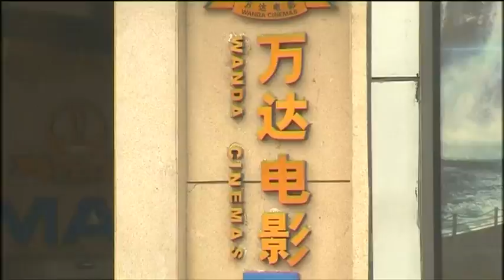中国首富进军好莱坞 斥巨资逐步收购6大片厂 [20160824]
中国娱乐工业发展迅速，大企业进一步将触角伸向电影业蓬勃的美国好莱坞。中国首富王健林旗下的大连万达集团就计划在今年，斥资20亿美元，完成对两家美国非生产性电影公司的收购计划。这名富商近日受访时还野心勃勃地透露，下个目标是收购好莱坞六大核心片厂之一，借此壮大中国娱乐事业发展，打造中国电影帝国的地位。